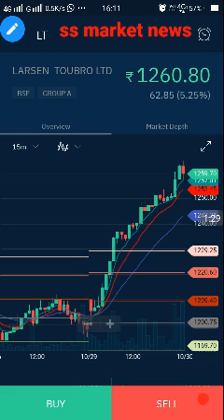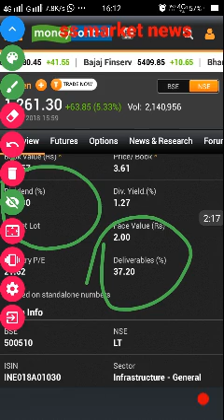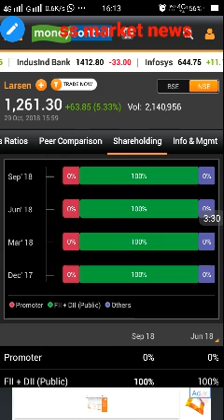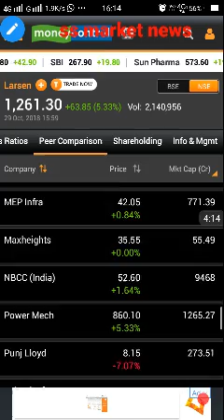इस कंपनी का साल भर का टारगेट 1800₹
इस कंपनी के पास आज जबर्दस्त मार्केट कैप
LT TARGET 1800+++ 1 year share market best strategy available share market good news update larsen company best news
Best share market tips share market holding portfolio share tips best holding portfolio share tips best holding tips